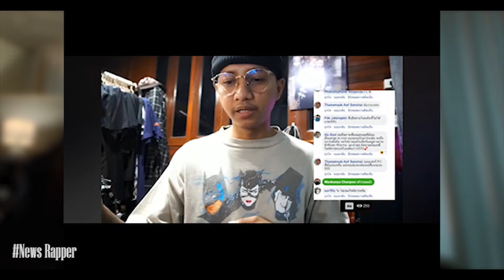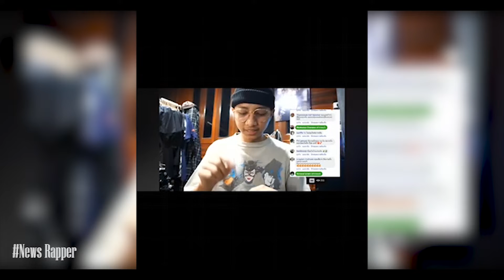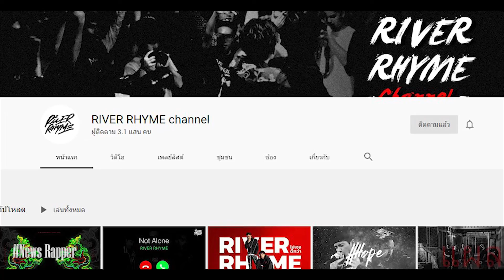Blacksheep Live เผยเคล็ดลับการแต่งเพลง (เคล็ดลับจาก F.Hero)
Blacksheepเผยเคล็ดลับการแต่งเพลงผ่านไลฟ์หลังจากที่จบการแข่งขันในThe Rapper 2020 (มีคลิปLiveด้วย)จะเป็นอย่างไรนั้นไปดูกันเลย
เพลง สักวันต้องได้ดี | BLACK SHEEP | THE RAPPER 2020 CIVIL WAR

Line : Bigsamesame01
โดเนท wallet / PromptPay : 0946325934